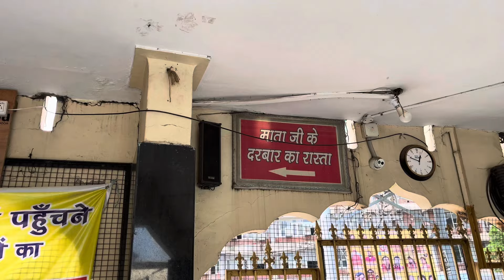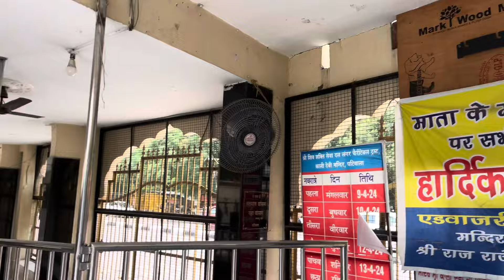MANDIR SHREE KAALI MATA JI PATIALA | KAALI MAA KA MANDIR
Hello All
Today i take you to very famous temple in patiala
Mandir shree kaali mata ji patiala punjab
This temple was made in 1936 by Maharaja of patiala !
A lot of people come here on daily basis to seek blessings of maa kaali
Kali maata
Kaali maata
Kaali maa
Maa kaali